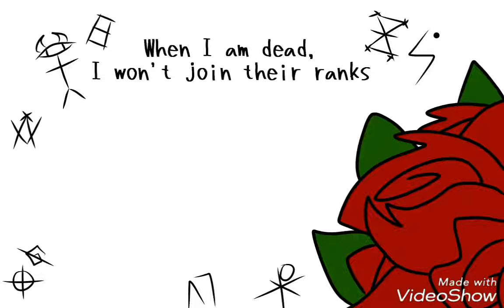saint bernard pmv || Siriq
Art by mob (me)